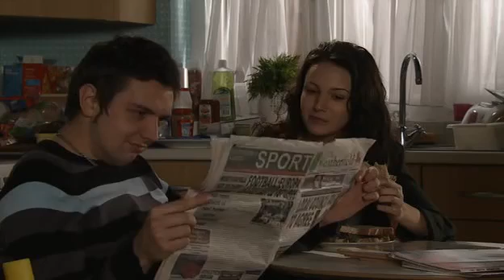Coronation Street 20th May 2010